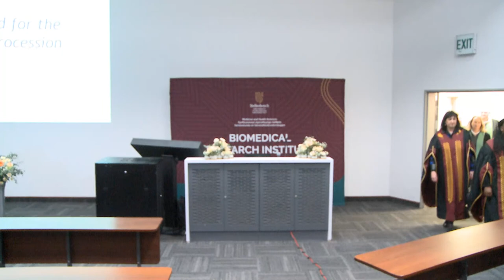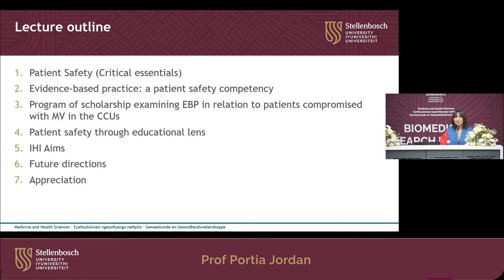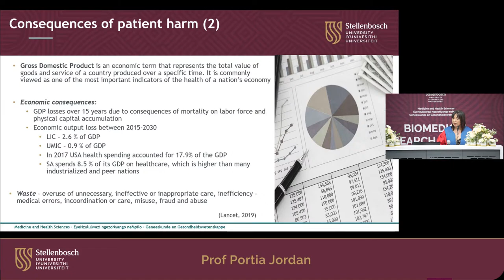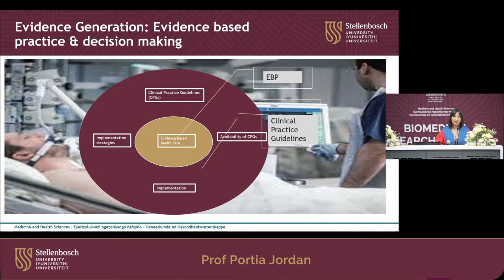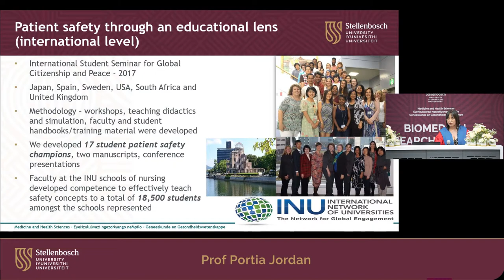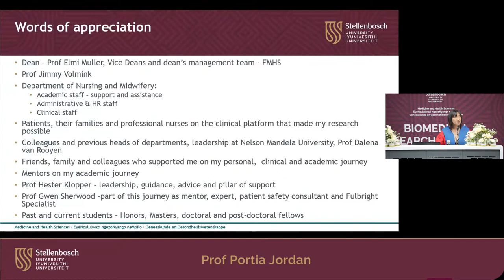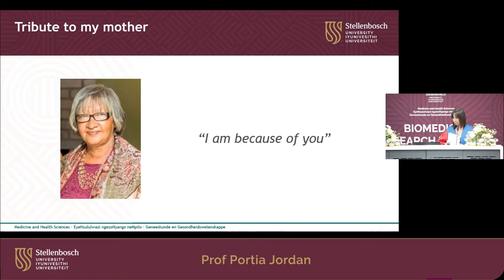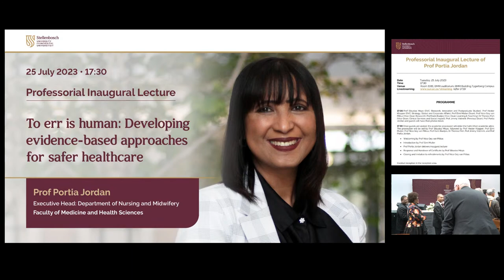Inaugural Lecture (2023): Prof Portia Jordan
To err is human: Developing evidence-based approaches for safer healthcare